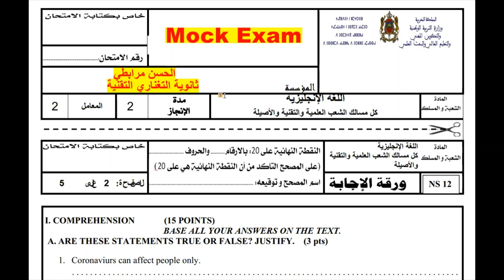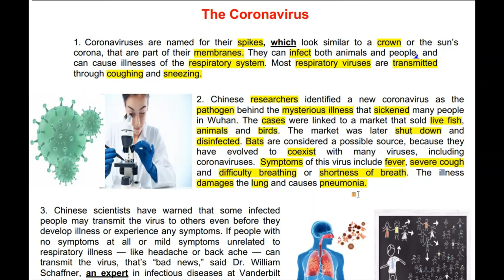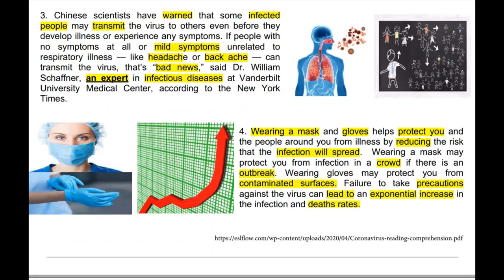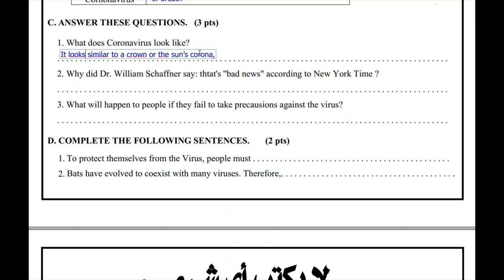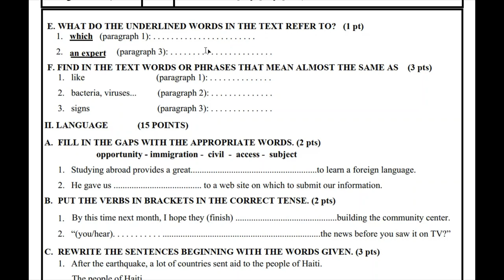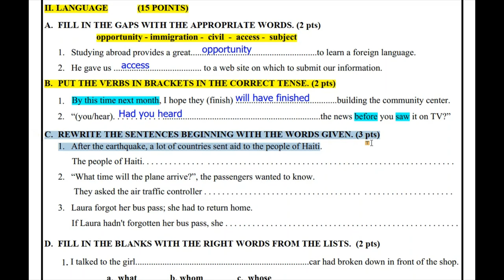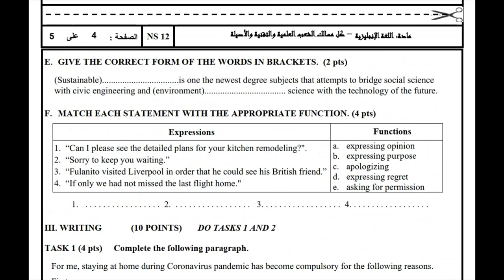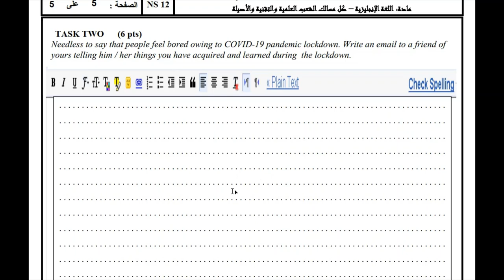English_Comprehension_Language امتحان تجريبي في اللغة الإنجليزية 2020تصحيح تمارين النص تمارين اللغة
This video is for 2nd year students who are preparing for their coming National Exams. You will find an easy way to answer Language questions. Also, how to find out key words in every sentence so as to understand it well and answer it correctly. I really explained everything to the letter in Arabic dialect so that all of you will understand easily.
Youssef RAHHOU